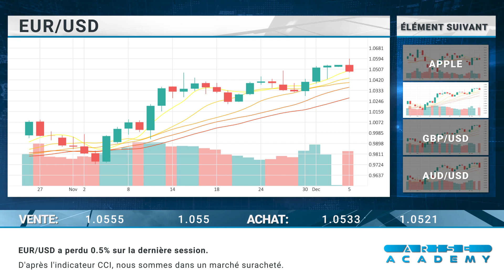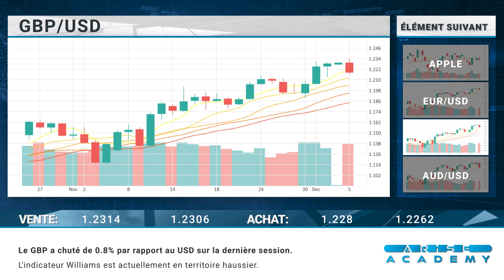Arise Academy FR Revue journalière des marchés 06 12 2022